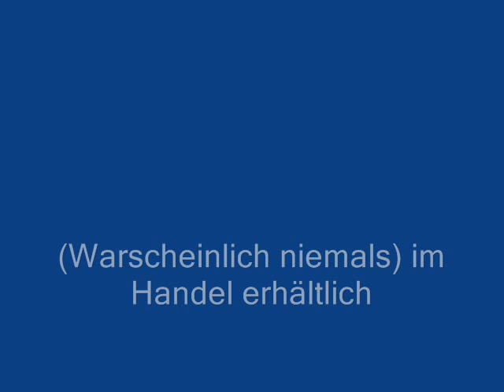lebömp comercial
a commercial for our game le bömp

i know it was very good acting^^